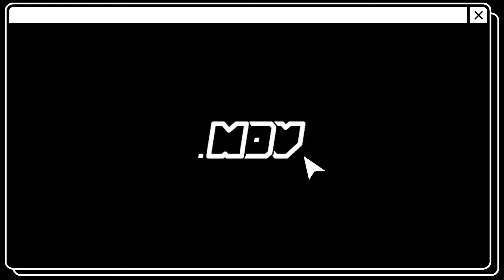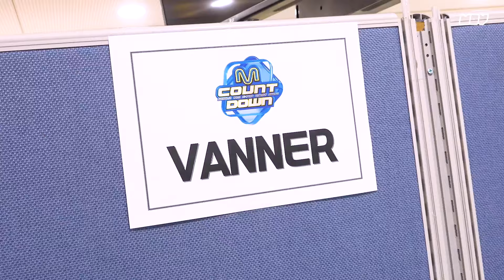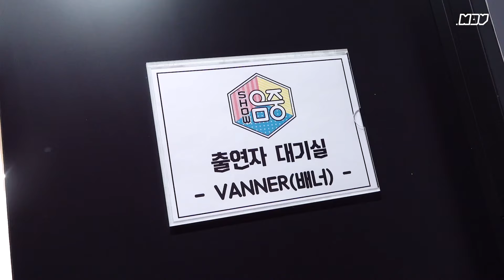[.MOV] EP.27 JACKPOT 1주 차 활동 비하인드 | 이런 게 JACKPOT인가 봐요💥 (ENG/JPN/CHN)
[.MOV] EP.27 JACKPOT 1주 차 활동 비하인드